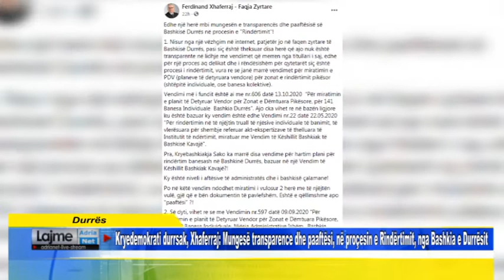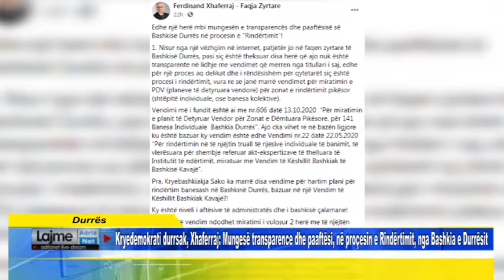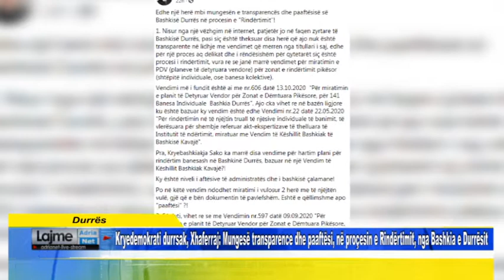Kryedemokrati durrsak, Xhaferraj Mungesë transparence dhe paaftësi, në proçesin e Rindërtimi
Durrës